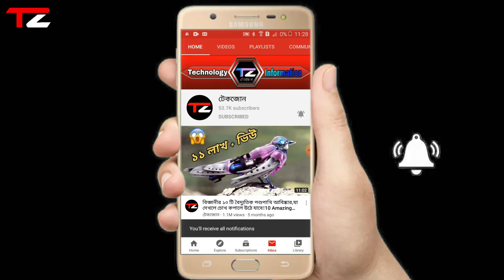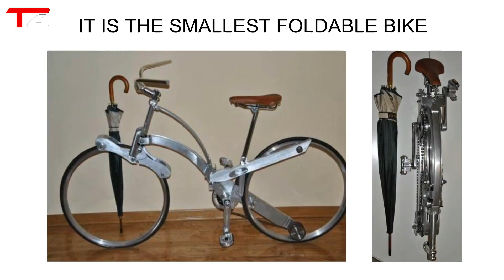নতুন প্রযুক্তির 5 টি ইলেকট্রিক বাইসাইকেল,যা আপনি এর আগে কখনোই দেখেননি!!New Smart Electric 5 Bicycle